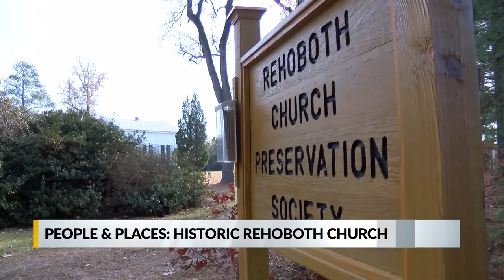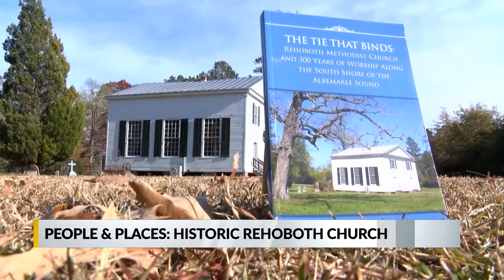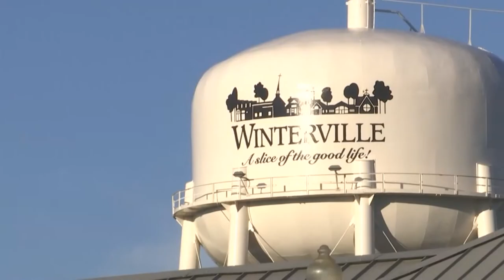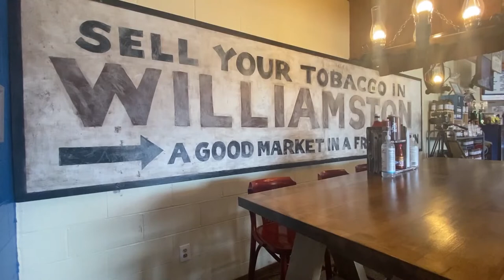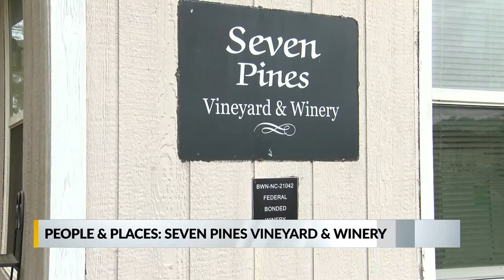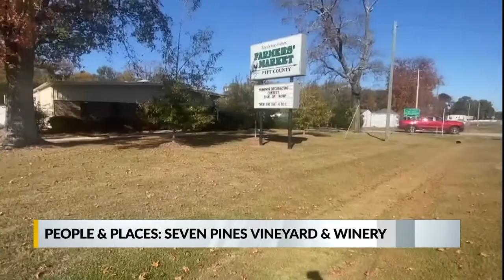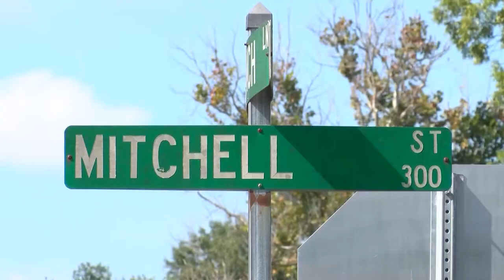People & Places: Best of 2021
Host Ken Watlington takes a look back at some of the most interesting stories from his "People & Places" weekly special.